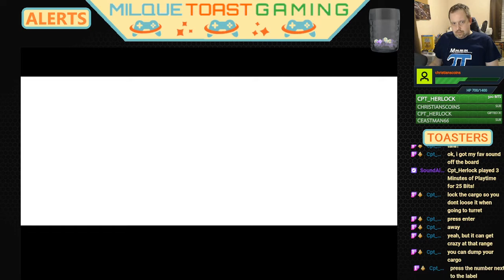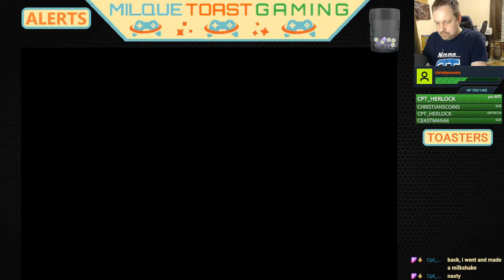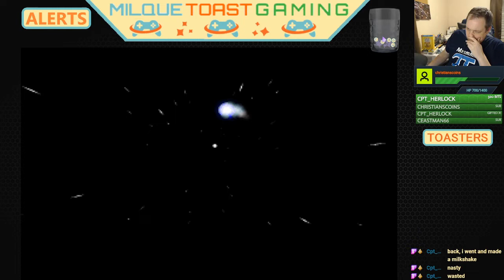Sandoval and Tayla Make me a Smuggler I WING COMMANDER PRIVATEER I Retro PC Lets Play Part 9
This is the Game I have been looking forward to since starting Wing Commandathon, This is my favorite Wing Commander hands down due to the freedom you get and the universe you get to experience. Strap in as we Explore the Gemini Sector and try to survive with the credit in our pockets and lasers on our hull.